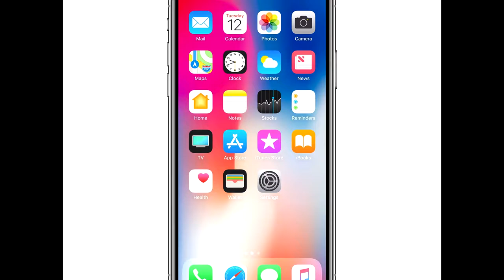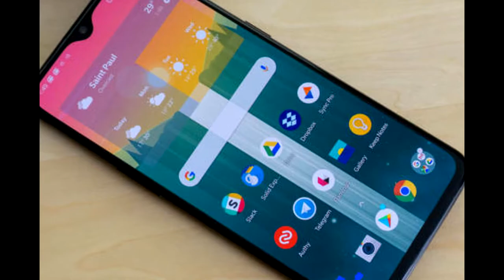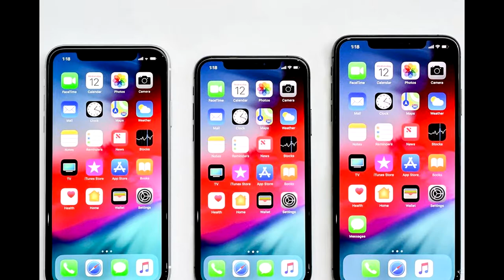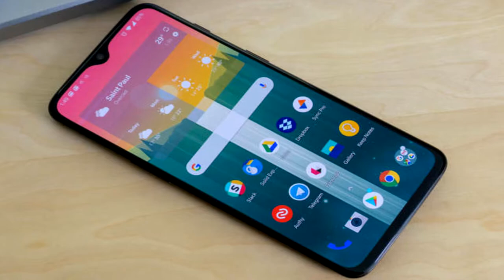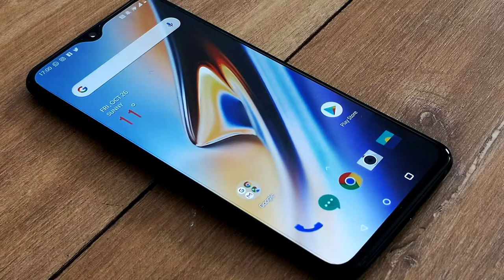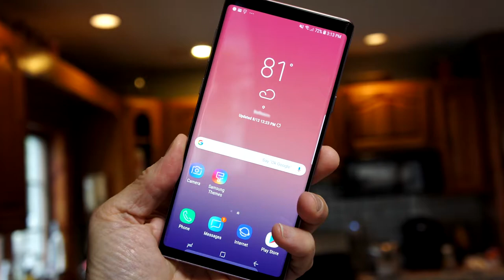The Problem With Today's Smartphones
Panda talks about what the biggest issues are with today's smartphones.